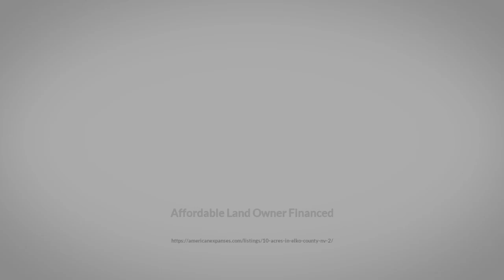Elko County NV Land with Owner Financing